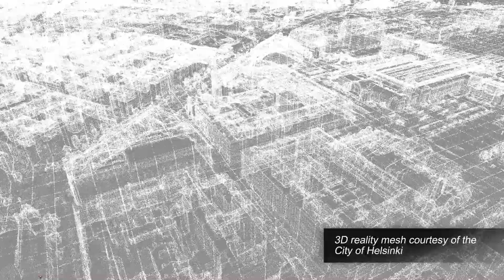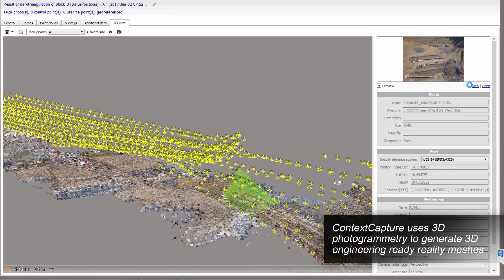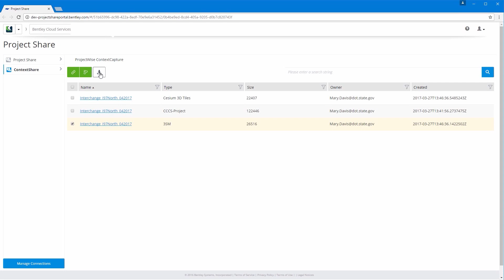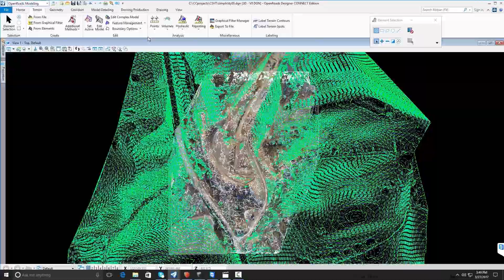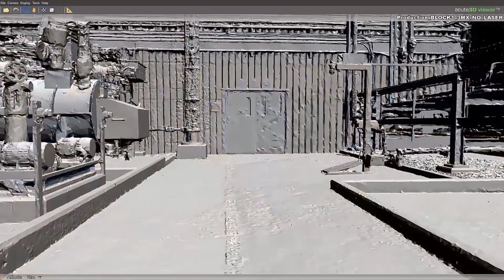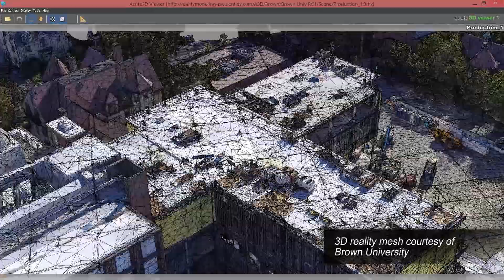ContextCapture CONNECT Edition Overview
ContextCapture is Bentley’s reality modeling software that can quickly produce 3D models of existing conditions for infrastructure projects of all types, derived from simple photographs and/or point cloud. Without the need for expensive or specialized equipment, ContextCapture enables users to quickly create and use these highly-detailed 3D engineering-ready reality meshes to provide precise real-world context for design, construction, and operations decisions throughout the lifecycle of projects. Project teams can easily and consistently share reality modeling information, consumable and accessible, on desktop and mobile devices, in many formats, including native use within MicroStation for use in any engineering, operations, maintenance, or GIS workflow.